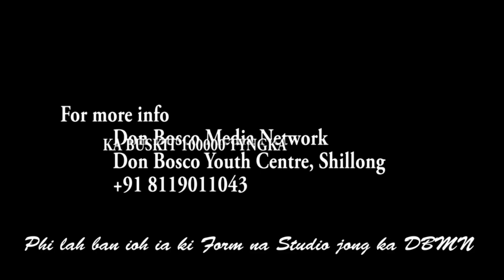KHAP NGIAH KI PETROL PUMP BA SHEPTIENG KI PAIDBAH IOH DUH UMPHIANG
Wat hadien ba ka seng jong ki trai jong ki petroleum kata Petroleum dealers Association meghalaya ka la dep pynbna ba ka umphiang na ka bynta ka jylla kan nym kyrduh wat la na ka liang ka seng Mazdoor union ka la pynbna ban sangeh pyn poi umphiang naduh ka 29 tarik u naiwieng 2023 hapoh ka jylla meghalaya namar ka don ka jing kem pathar bad shah pharep ia ki, Drívér kali kit umphiang ha shi lynter ka surok bah Nation highways 6.

Ha ka meit jong ka 28 tarik naiweing ki kali naduh ki arshaka bad sawshaka ki la tur sha ki petrol pump ba pher bapher ha kylleng ka nongbah Shillong ban theh umphiang namar ka jing sheptieng ioh duh petrol bad ha ka jing tur ki kali ban theh umphiang la sakhi ba ka la wan rah ka jing dheng kali ha man la ki petrol pump
Shuh shuh na ka liang u nong lumkhubor u la lap ruh ba don ki petrol pump kiba hap khang noh wat hadien ba ki kali ki la ap lain lypa harud surok ban rung sha jaka theh umphiang .
Katei ka jing khang Jong ki kadei namar ka por ka lah meit, hynrei ki kali pat ki dang tur bad ruh na ka liang ki nongtrei ha ki petrol pump ki la iathuh ba kim dap umphiang shuh namar ka Jing wan bun palat ki kali

Peit ia ka Don Bosco Media Network TV
1. Local Cable LCN Channel 279
2. YouTube Channel
3. OTT dbmnTv